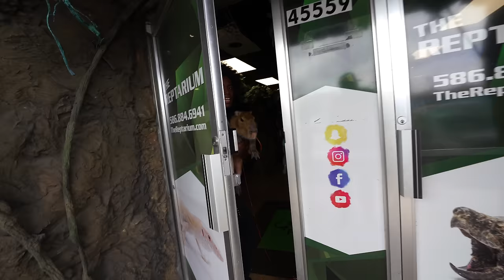Taking Capybara Swimming In A 5000g Koi Pond!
We are taking Javi our Capybara for a swim at The Aquarium House!!

About Brian Barczyk:
Hi! I'm Brian Barczyk, and I have been daily vlogging on YouTube since May 10, 2016 sharing my amazing life filled with animals. My journey here on YouTube and social media has been truly magnificent and magical. Since 2016, I've been part of TV network series, produced my own documentary in South Africa, traveled the world to meet incredible animals and animal lovers, started a podcast, created a convention for animal content creators, built and expanded The Reptarium - an interactive reptile Zoo in Utica, Michigan and so much more.

In March 2023, just as we were ready to break ground on our expanded facility, I received a life-altering diagnosis of inoperable Pancreatic Cancer. Despite the challenges and my fears, the amazing community we've built on YouTube over the last 7+ years has kept me inspired to continue sharing my journey.

Now, I'm fully committed to building our expanded facility, Legasea Aquarium & The Reptarium, just across the street. This project represents resilience and the pursuit of dreams in difficult times. With the incredible support of our community, the ReptileArmy, we're turning obstacles into opportunities. Together, let's create a brighter future for reptiles and all animals, inspiring others to embrace their passions in the face of adversity.

Join us on this inspiring journey of discovery, conservation, and hope. Together, we'll make a lasting impact and celebrate the extraordinary animal world.